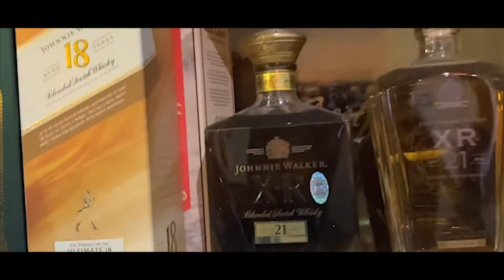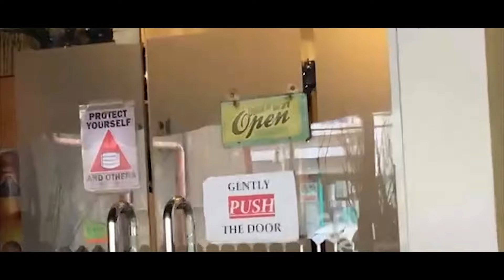A DAY WITH MAKAGWAPO!( NAGUSTUHAN NYA YUNG KADATE NYA)